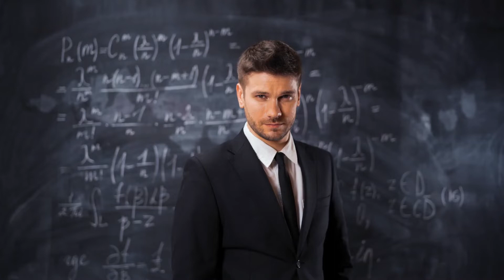Brainiac Beasts: Unveiling Earth's Top 10 Smartest Animals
🧠 Get ready to be amazed as we explore the incredible world of the smartest animals on Earth! In "Brainiac Beasts," we're counting down the top 10 animals that exhibit extraordinary intelligence, problem-solving skills, and emotional depth. From the depths of the ocean to the canopies of rainforests, intelligence in the animal kingdom is more fascinating and diverse than you ever imagined.

🐒 Join us on this enlightening journey as we uncover the surprising intellectual feats of these animals. Whether you're an animal lover, a science enthusiast, or just curious about the natural world, this video is sure to captivate your mind!

👇 Timestamps:
00:00 Introduction
00:49 10 - Pigeons
01:40 9 - Rat
02:30 8 - Crow
03:14 7 - Pig
04:22 6 - Octopus
05:24 5 - Chimpanzee
06:23 4 - African Parrot
07:10 3 - Doplphine
07:56 2 - Orangutan
08:49 Number 1

💭 Share Your Thoughts:
Do you have a favorite intelligent animal? Have you witnessed any remarkable displays of animal intelligence? Share your experiences and thoughts in the comments below!